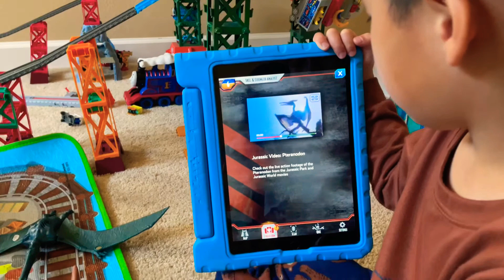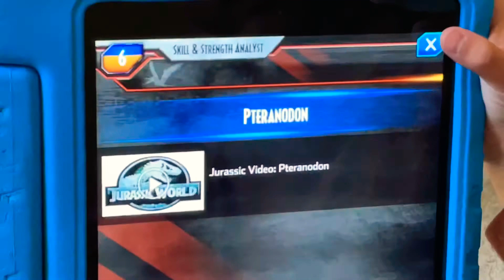2021 Mattel Jurassic World Sound Strike Pteranodon and Jurassic World Roarivores Pteranodon Unboxing